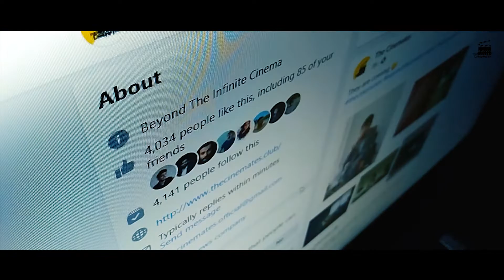the cinemates web site | official launch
cinemates web site | official launch